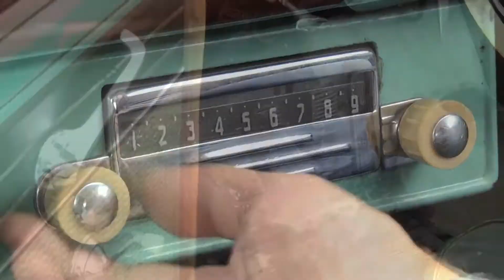Moskvich legendary Soviet car Предо мной открыта дорога любая...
Иван Зенкевич едет на "Москвиче" с песней
Ivan Zenkevich is driving a Moskvich.
Moskvich legendariska sovjetiska bil
Moskvich legendary Soviet car
Предо мной открыта дорога любая...
Москвич легендарна съветска кола
Moskvich legendarna sŭvet·ska kola